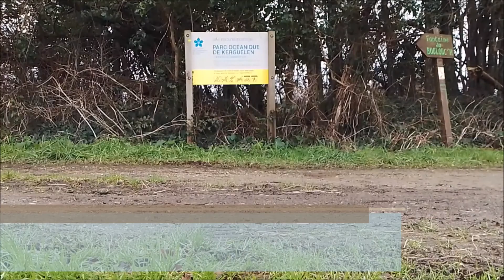Randonnée à Larmor-Plage. Boucle de l'Anse de Kerguélen. 5,500 Km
Situé sur la commune de Larmor-Plage. Frédéric nous propose de le suivre dans une boucle de 5 , 500 Kilomètres. Au départ de la base nautique et retour au même endroit . Forêt de pins, prairies, sentiers côtiers .
Mon matériel :
Monopod Starblitz